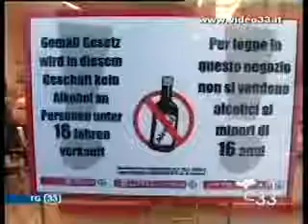Abuso di alcool